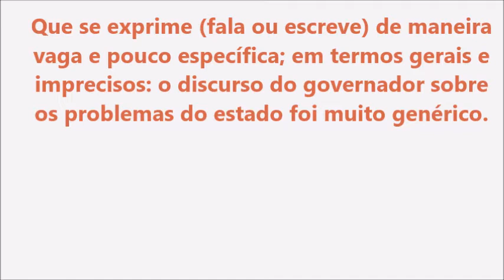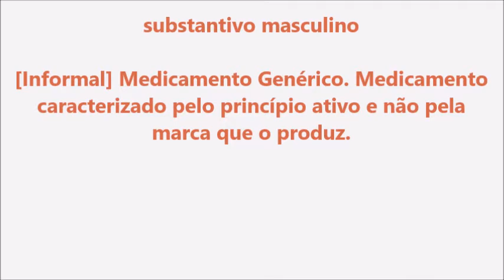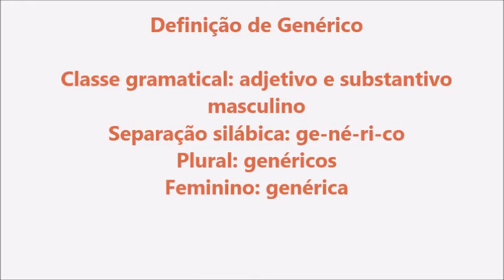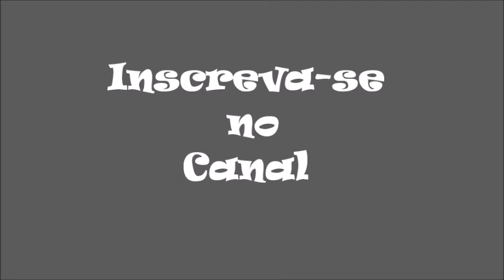Significado da palavra Genérico